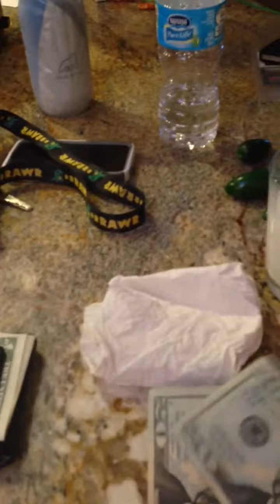Jalapeño please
Erin eats a jalapeño for $20